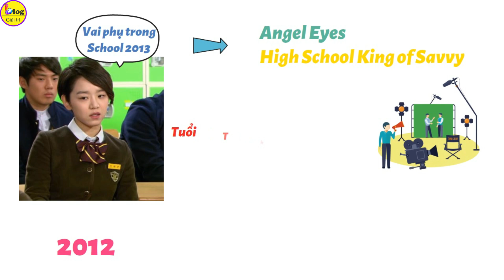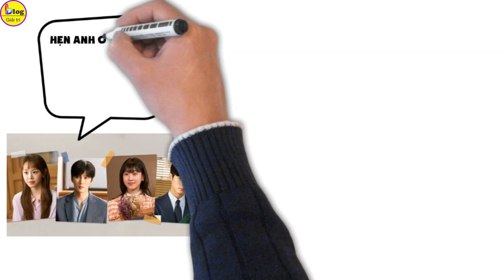Quá Trình trưởng thành của Shin Hye Sun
Shin Hye Sun từng là một cái tên khá xa lạ và thường đảm nhận những vai nữ phụ ít nổi bật trong các bộ phim đình đám Hàn Quốc. Tuy nhiên, trong những năm gần đây, nữ diễn viên đang dần nhận được nhiều sự chú ý hơn và được biết đến với danh xưng "nữ hoàng rating" của làng giải trí Hàn Quốc. Với khả năng diễn xuất tuyệt vời cùng mắt chọn kịch bản chất lượng, Shin Hye Sun đã từng bước vươn lên và khẳng định vị thế của mình. Ngay sau đây, hãy cùng Blog Giải Trí tìm hiểu về quá Trình trưởng thành cũng như sự nghiệp của Shin Hye Sun nhé!
Shin Hye Sun, sinh năm 1989, ngay từ khi còn nhỏ đã có ước mơ làm diễn viên. Tuy nhiên, phải đến năm 23 tuổi, cô mới bắt đầu chính thức bước chân vào sự nghiệp diễn xuất. Với một khởi đầu muộn và một hành trình không mấy thuận lợi, Shin Hye Sun đã phải đối mặt với nhiều khó khăn. Cô không ngừng tìm kiếm cơ hội diễn xuất mới, nỗ lực hết mình trong mỗi tác phẩm, nhưng trong suốt 5 năm đầu sự nghiệp, cô vẫn không được chú ý và cứ quanh quẩn với những vai phụ hoặc vai phản diện không được khán giả ưa thích.

Sau một khoảng thời gian dài cố gắng tìm kiếm cơ hội, vào cuối năm 2012, Shin Hye Sun đã có vai diễn đầu tiên, là nhân vật phụ trong School 2023, có cơ hội làm việc chung với hàng loạt ngôi sao đình đám như Jang Nara, Choi Daniel, Lee Jong Suk, Kim Woo Bin... Sau School 2013, phải mất một năm sau đó, cô mới có cơ hội tham gia vào hai bộ phim khác là Angel Eyes và High School King of Savvy. Từ năm 2014 đến 2016, Shin Hye Sun tiếp tục đảm nhận các vai phụ, thậm chí là vai phản diện trong các dự án như Tuổi Thanh Xuân, She Was Pretty, và sau đó là Huyền Thoại Biển Xanh - một bộ phim nổi tiếng với sự tham gia của Lee Min Ho và Jeon Ji Hyun.
Trong năm 2023, sau hơn 2 năm vắng bóng, Shin Hye Sun tái xuất màn ảnh và gặt hái nhiều thành công với các tác phẩm đáng chú ý như Hẹn Anh Ở Kiếp Thứ 19, She Died, và Đơn Hàng Từ Sát Nhân, Cô Giáo Em Là Số 1. Đặc biệt vào ngày 02/12 vừa qua, cô đã tiếp tục chinh phục khán giả với bộ phim mới mang tên Chào Mừng Đến Samdal-ri, hợp tác với Ji Chang Wook. Bộ phim mang đến một câu chuyện chữa lành, đậm chất tình yêu và ước mơ, xoay quanh những người sống trên đảo Jeju.
Nhìn lại hành trình sự nghiệp của Shin Hye Sun, có thể thấy rằng những thành công mà cô đạt được ngày hôm nay là kết quả của một quá trình không ngừng nỗ lực và cố gắng. Thay vì chỉ nổi lên nhờ một vai diễn rồi sau đó lặn mất tăm, Shin Hye Sun đã lựa chọn cho mình con đường chậm nhưng chắc, từng bước một chinh phục và để lại dấu ấn sâu đậm trong lòng khán giả.